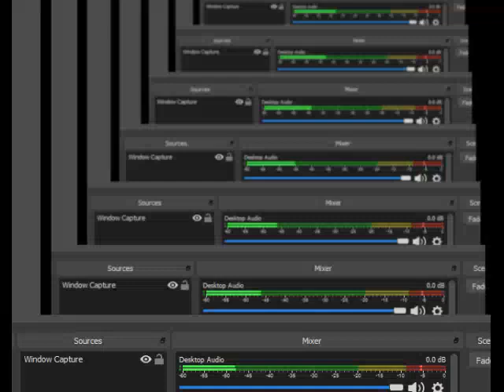F-Zero X Expansion Kit Master Class Jack Cup Dr.Stewert